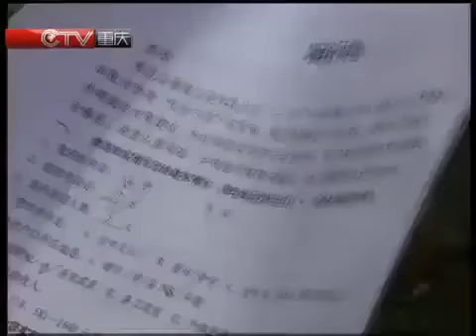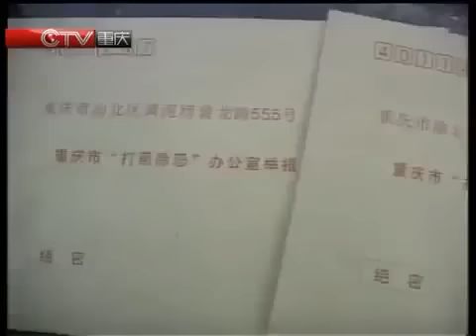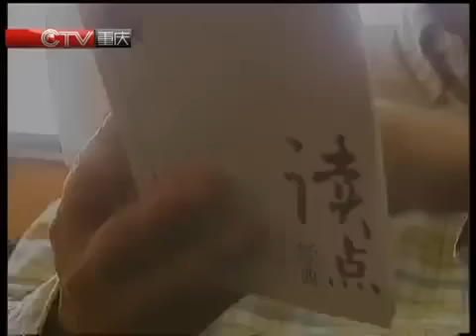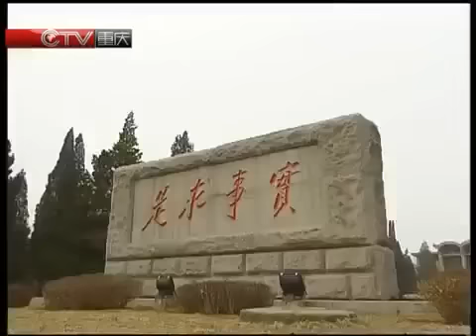2010年8月薄熙来与全国大学生骨干座谈 薄瓜瓜在座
2010年8月，时任重庆市委书记薄熙来等领导与参加"中国大学生骨干培养学校"的162名大学生亲切交流。这些大学生骨干是北京大学、清华大学等109所全国知名高校的­学生会或研究生会的主席。团中央书记处书记卢雍政主持了座谈会。
上午9点半，大学生骨干们身穿红色T恤，在会场外唱响《光荣啊，中国共青团》，精神昂扬。薄熙来与同学们一一握手，合影